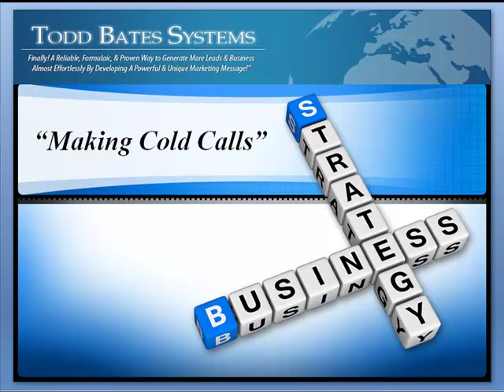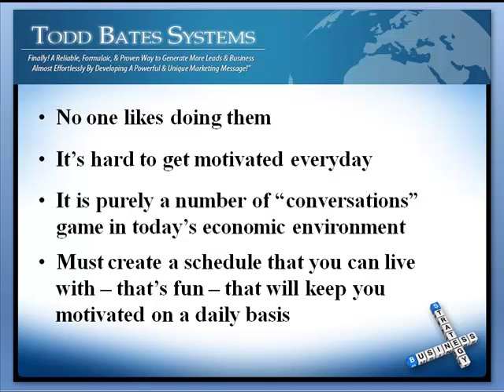When You Need to Make Cold Calls, Use These Strategies for Success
- People often start making cold calls, but they don't stick with it.  In this training video I share 4 key strategies to help you generate more conversations, more sales, and have fun when you are knocking out your calls.